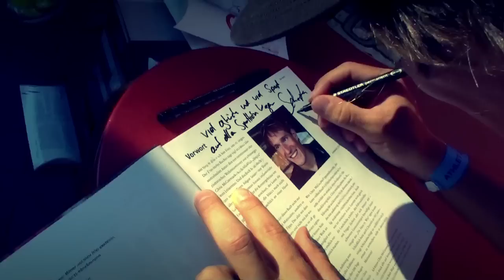Meeting on the Red Carpet of Experiences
Frankfurt Eishalle, July, 2012
We had lots of work, lots of fun, and lots of Biests... the whole enterprise was a huge success with Chris MACCA McCormack, Andi Boecherer, Sebastian Kienle and Yvonne van Vlerken being there. I think it was the best event we had within the frame of an IRONMAN race. Our red and orange tippi was wonderful, the 100 stools we placed there gave the scene a special touch. And the red carpet with the many BBex stories was the icing on the cake. The scenario was awesome. We had so many people coming, picking up their BIEST BOOSTER experiments »BBex«. This event will always be kept in mind as very special and will not fall into oblivion compared to so many other things we do.
We had great support from all the IRONMAN guys, thanks to you and to my team of course!